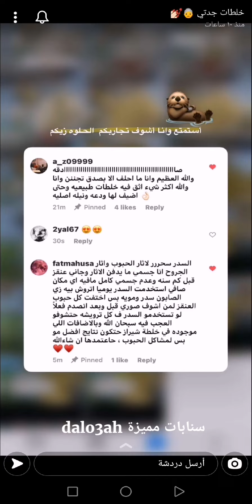دلكة السدر لتفتيح وتوحيد لون الجسم ✨ خلطات جدتي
دلكة السدر لتفتيح وتوحيد لون الجسم ✨ سناب خلطات جدتي .
* فوائد الدلكة شي مو طبييييعي :
- توحيد لون البشرة
- نضارة البشرة
- نعومة البشرة
- واحلى من كذا انها تشيل كل التصبغات والبقع الداكنة واثار الحبوب
 * المكونات //
نص كوب سدر
نص كوب سكر
نص كوب رز مطحون
ملعقتين نشا الذرة
ماء لمزج المكونات
* الطريقة //
تخلط جميع المكونات ويضاف الماء بالتدريج
للوصول الى القوام المناسب .. يحفظ الباقي في الثلاجة لمدة أسبوع
* طريقة الإستخدام //
بعد الاستحمام توزع على الجسم وتترك ٢٠ دقيقة ثم تفرك بالليفة ( يفضل الليفة المغربية مبلله بماء ساخن) ثم تغسل بالماء .."
* ملاحظة //
ضروري إستخدام مرطب بعد الدلكة .
مشاهدة ممتعة..